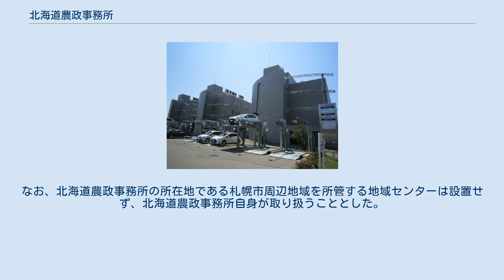北海道農政事務所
中央区_(札幌市)
旧北海道農政事務所（2011年） 北海道農政事務所（ほっかいどうのうせいじむしょ）は、札幌市にある農林水産省の地方支分部局の一つである。
農業土木を除く農政全般について北海道地域を管轄する。
法令上は地方農政局に準ずる。
 食糧庁の廃止（2003年7月1日）によりその所管業務が農林水産省本省に取り込まれることとなった。
旧食糧庁の地方支分部局だった食糧事務所については、各地方単位の業務を本省の地方支分部局である地方農政局に編入するとともに、県域単位の業務の受け皿として地方農政事務所を設置することとした。
しかし北海道を管轄する地方農政局は存在しないため、旧食糧事務所の業務は農林水産省に直属する地方支分部局として設立された北海道農政事務所に引き継がれた。
 2006年4月1日、統計・情報センターを統括する地方支分部局として置かれていた北海道統計・情報事務所を統合した。
2011年9月1日、別庁舎で業務を扱っていた地域課各課と各統計・情報センターを統合して地域センターに再編した。
なお、北海道農政事務所の所在地である札幌市周辺地域を所管する地域センターは設置せず、北海道農政事務所自身が取り扱うこととした。
2015年10月1日、地域センターを廃止し、代わって札幌を含む6つの地域拠点を設けることとした。